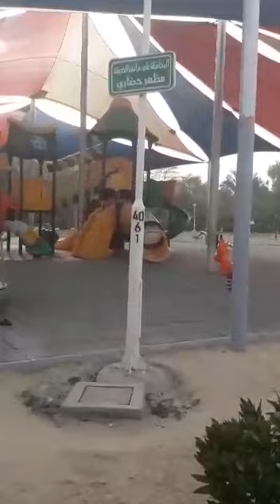Baby playing in the park.in telugu/fun park visit by baby/kids playing tha park